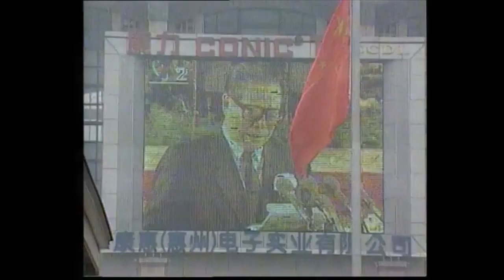Jiang Zemin Memorial Tribute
I created this video on the 30th of November 2022, as soon as I discovered that Jiang Zemin had passed away. I completed it the same day I started.

Song is Ode to the Socialist Motherland, specifically a cleaned up instrumental uploaded by Red Era, who I recommend if you like Mao and Hua era music.

江泽民

纪念江泽民